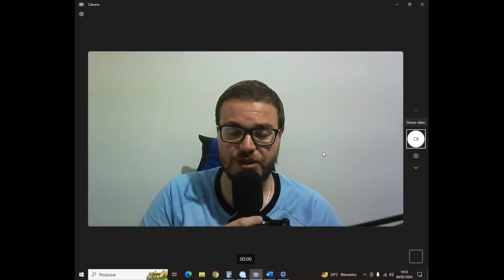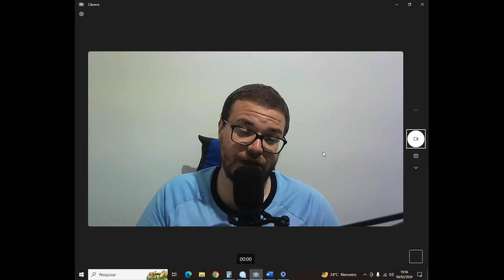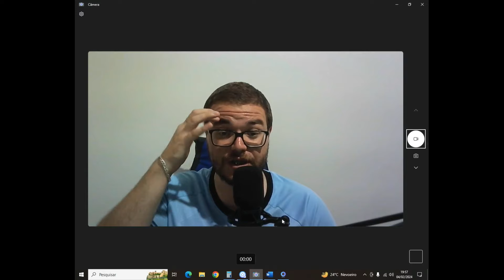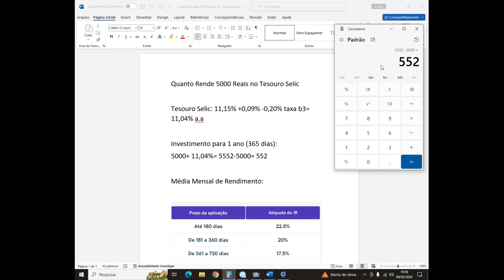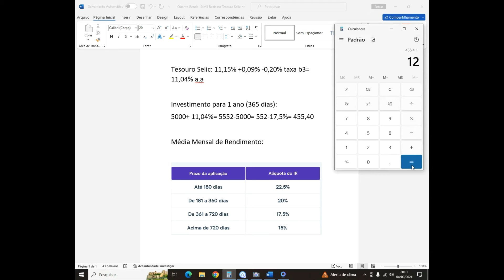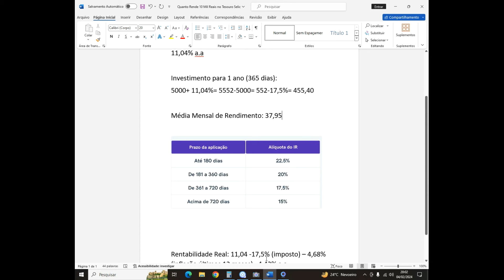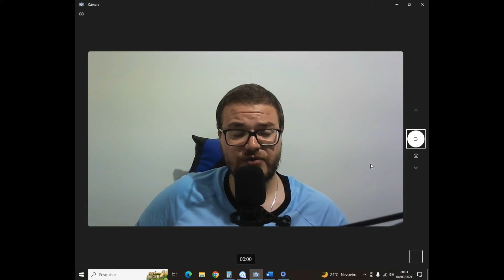Quanto Rende 5000 Reais no Tesouro Selic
Nesse vídeo passo a passo Quanto Rende 5000 Reais no Tesouro Selic por ano, Quanto Rende 5000 Reais no Tesouro Selic por mês e também Quanto Rende 5000 Reais no Tesouro Selic sobre a inflação.
O tesouro selic é um bom investimento do tesouro direto, onde o tesouro selic tem seu rendimento no tesouro selic pareado com a taxa selic, isso quer dizer que se a taxa selic subir o rendimento no tesouro selic sobe, se a taxa selic cair o rendimento no tesouro selic cai, se a taxa selic ficar igual o rendimento no tesouro selic fica igual.

LUCAS